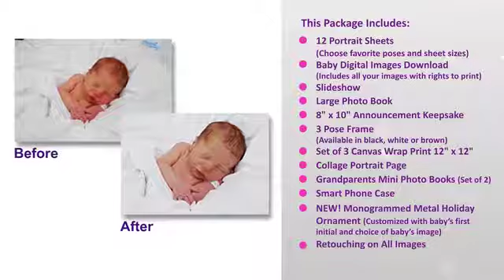Mom365 Holiday Package